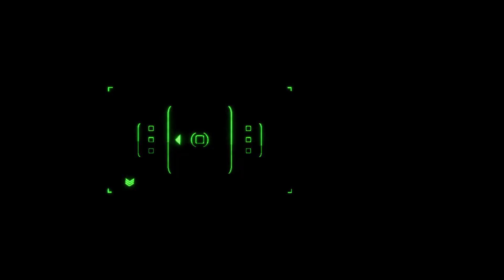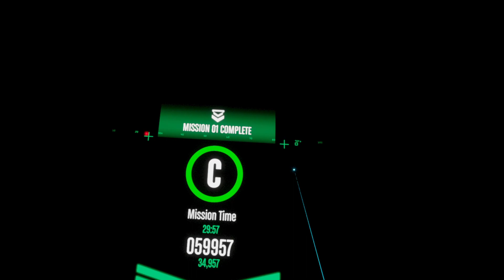BEING DEPLOYED IN A KAYAK? | PHANTOM COVERT OPS | PLAYTHROUGH PART 1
Did you ever wanna be a special operative that can infiltrate anywhere as long as it's flooded via a kayak? Well...Phantom Covert Ops is a story driven kayak operative VR fps. I am probably butchering it's premise but you get what I mean. Loads of fun to play and if you guys enjoy it I would love to do the rest of the story missions. notsponsored by any means (FYI)